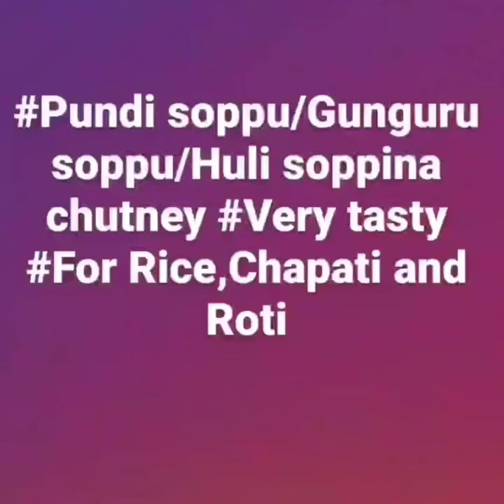Gonguru/Pundi/Huli Soppina chutney recipe easy to make Tasty Combination for Rice,Roti,Chapati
Ingredients for making Gonguru/Pundi soppina chutney:
• Gonguru soppu-1kattu
•Garlic-8 to 10 no's
•Green chillies-8 to 9 no's
•Onion-2
•Salt - as per taste
•Jaggery - little

For tempering:
•Oil-2tbspn
•Mustard seeds-1tbspn
•Red chilli-1

✓wash Gonguru soppu and wipe it
✓Fry all the ingredients and cool it
✓Add all the ingredients to the Jar and blend smooth
✓Finally add tempering to the prepared chutney
✓Now Gonguru/Pundi soppina chutney is ready to serve with Hot rice,Roti or Chapati